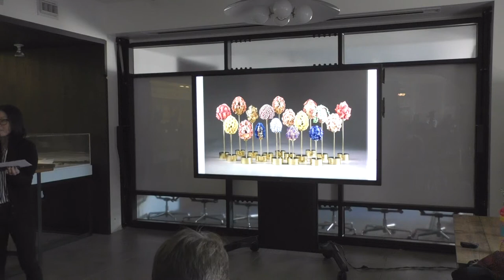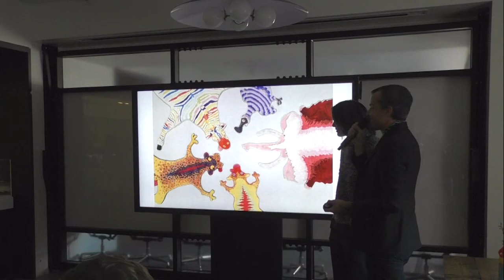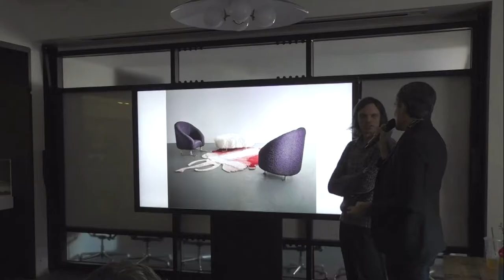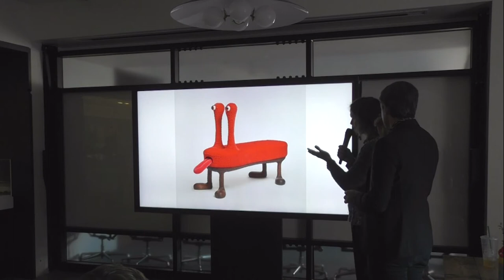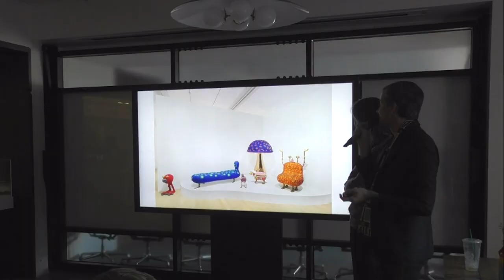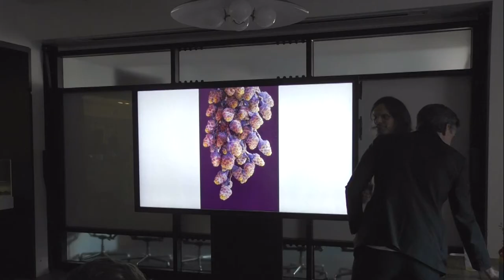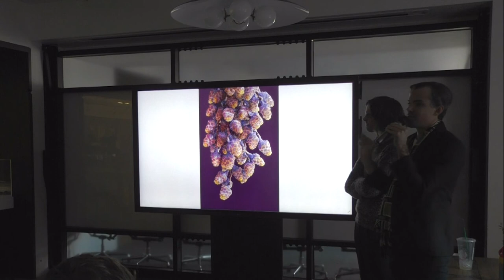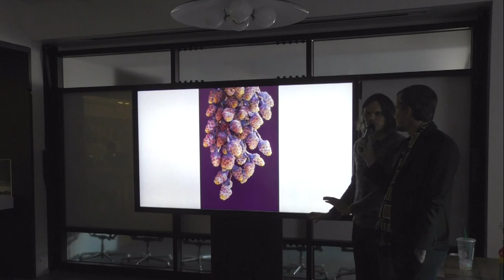Haas Brothers Art Talk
Simon and Niki Haas had a talk at SHoP Architects in NYC on November 4, 2019.